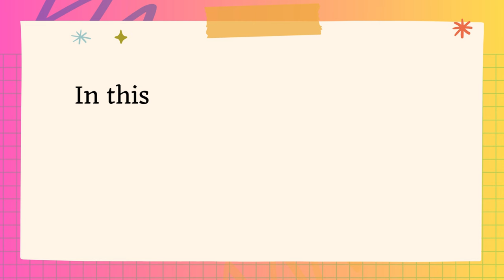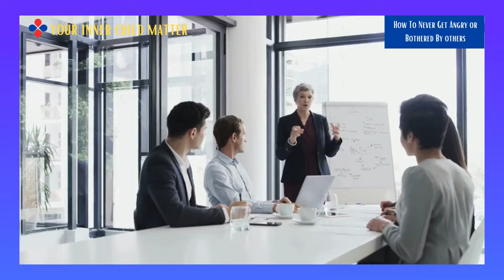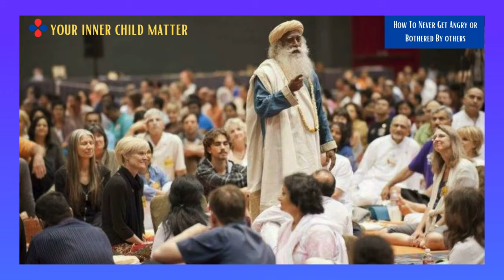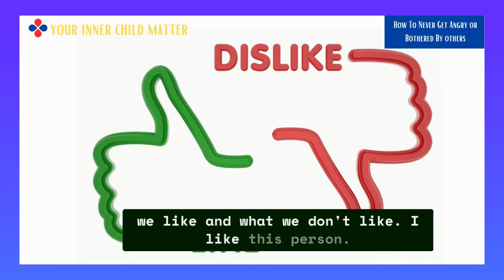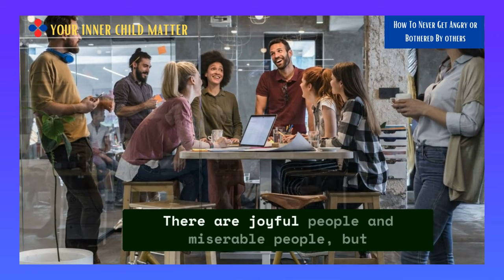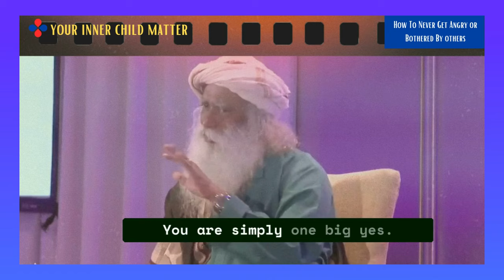How to Avoid Getting Angry or Bothered by Others | Sadhguru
How to Avoid Getting Angry or Bothered by Others with Sadhguru

Explore the profound wisdom of how to never be angry or bothered by people in this thought-provoking conversation between Sadhguru and Angella Nazarian. Sadhguru talks into the idea of being a visionary and a volunteer, putting light on the transformative power of being willing to take charge of your life.

Sadhguru shares insights on desires, progressive growth, and the importance of willingly participating in life as he reveals the secrets to raising your consciousness. Understanding the difference between heaven and hell lies in doing something willingly, no matter how simple or seemingly insignificant.

Take yourself in this transformative discussion to discover the secret to inner peace and emotional resilience. Don't miss out this opportunity to learn from one of the world's most revered spiritual leaders. Now is the time to start living a calmer, more fulfilling life.

Helpful Resources

💖 Who is Sadguru?
Sadhguru, a globally revered spiritual leader, author, and yogi, is known for his profound wisdom and teachings that bridge the spiritual and practical worlds. He has dedicated his life to guiding individuals on a transformative journey, fostering inner well-being, and promoting a harmonious connection between humanity and the environment as the founder of the Isha Foundation. Sadhguru inspires millions of people around the world to live a balanced and purposeful life through his magnetic presence and fusion of ancient spiritual traditions and contemporary insights.

📚 Recommended Resources::
📚Karma: A Yogi's Guide to Crafting Your Destiny
❤‍🩹Audible Gift Memberships

Your Inner Child Matters is a participant in the Amazon Services LLC Associates network, an affiliate advertising network that allows sites to make advertising fees by advertising on and referring to Amazon.com. This means that if you click on product links and then buy something from Amazon, we may gain a small commission at no extra cost to you. We only recommend things that we firmly believe in and believe you will find valuable.

AngerManagement,